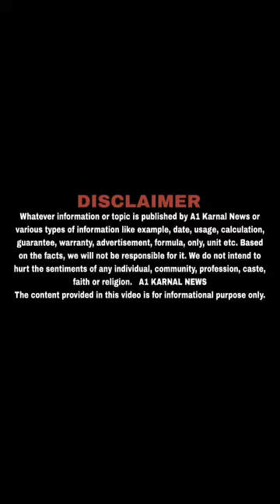करनाल: महिला को बोला कि कितने पैसे लेगी रिक्शा ड्राइवर द्वारा Sec. 12 में मोल के बाहर हुआ बवाल ।